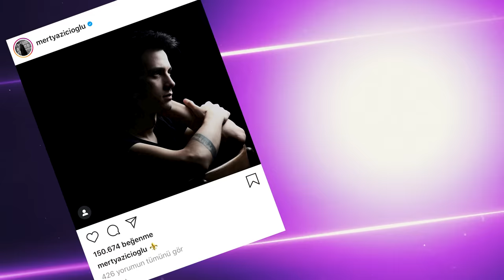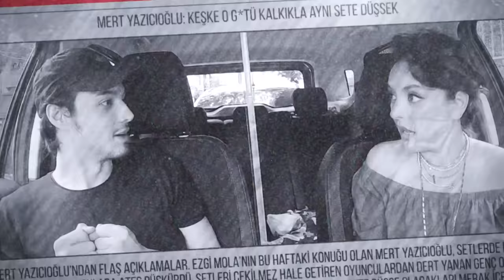Tanınmış Kişileri Seviyorum S2B5 | Konuk: MERT YAZICIOĞLU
Selamlar ben Ezgi Mola, Tanınmış Kişileri Seviyorum serimin ikinci sezonuyla sizlerleyim. Madem bu seriyi çok sevdiniz, madem yeni bölümler için can attınız, öyleyse neden yapmayalım ki dedim. Vee beşinci bölümde Netflix dizisi Aşk101 ile hayatımıza dan diye giren, Aşk101 Sinan olarak dillere dolanan canım arkadaşım Mert Yazıcıoğlu'nu konuk ettim. :)

Serinin yeni bölümleri her Perşembe 20:30'da YouTube kanalımda olacak!

Yapımcı: Tugay Güntekin
Yönetmen: Sinan Tolukan
Yardımcı Yönetmen: Kubilay Yılmaz
Ulaşım: Halil Kaya

Merhaba YouTube ben Ezgi Mola ve ben geldim! Bu kanal üzerinden sizlerle eğlenceli videolar paylaşacak, birlikte güleceğiz. Sizler hazırlayacağım skeç videoları, parodi videoları, yarışmalar, vlog videoları ve daha birçok formatta üreteceğim videoları takip edip kanalımın bir parçası olursanız çok mutlu olurum.